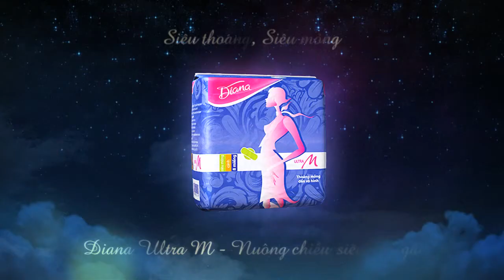BLCK Diana Assemble v89 30sec